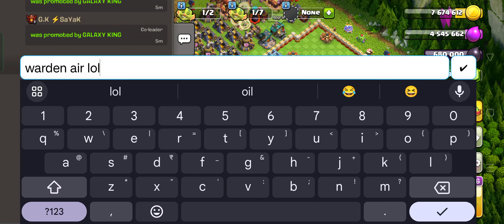How To Complete ; Golden Sand And 3 Starry Night Challenge ; Root Rider Hits ; Clash Of Clans